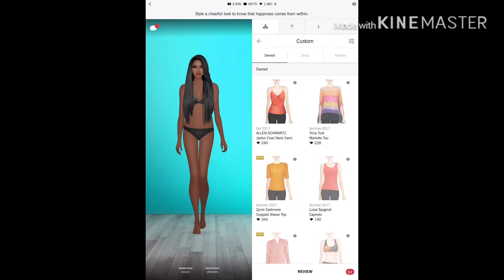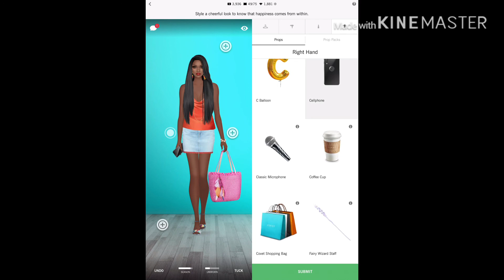Covet Fashion Styling Game (Spring 2020 Challenges) - The Secret Of Happiness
Covet Fashion Styling Game (Spring 2020 Challenges)